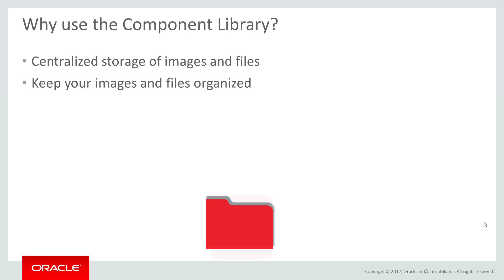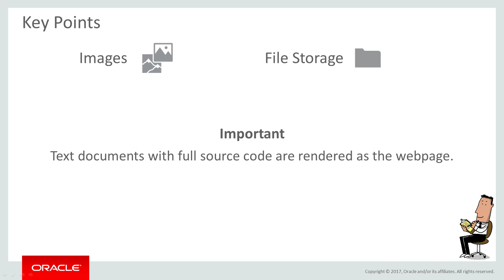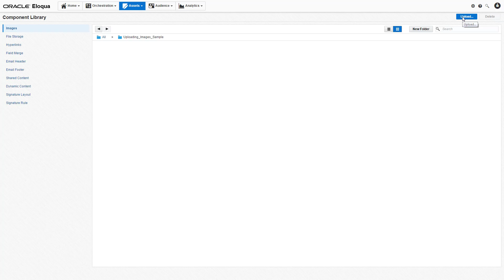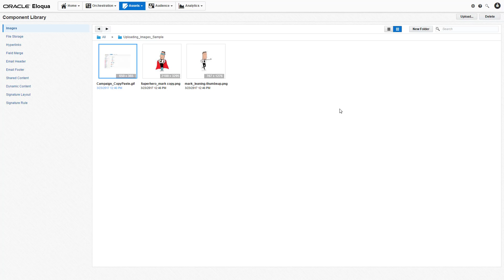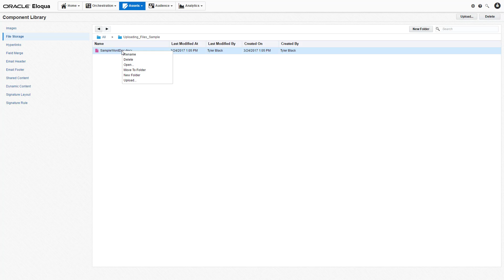Oracle Eloqua - Uploading Images and Files to the Component Library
In this video, we'll demonstrate how to upload images to the images library and files to file storage.